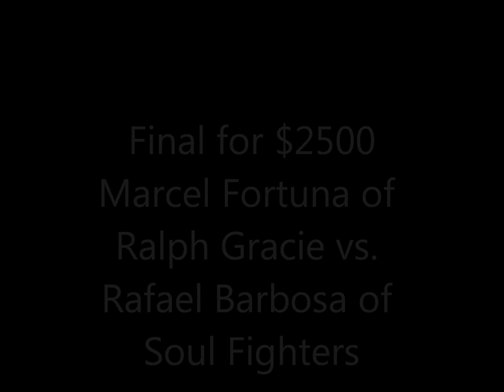Rafael "Formiga" Barbosa x Marcel Fortuna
2012 7th Annual International Open of Brazilian Jiu-Jitsu at Phoenix College